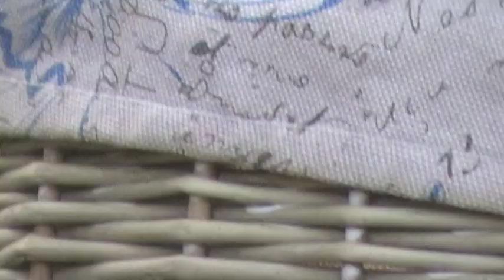BSIC/IWOCG Jordbro FredsUrkund. Gudalandets ting 2. 19.6.2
www. MSS.lege.net

By Diarchs of Godland installed ECNRR protection against elektromagnetic weapons warfare